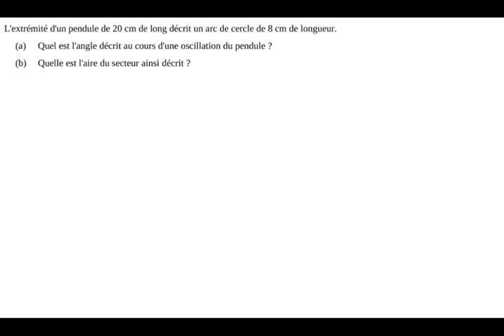Cercles - d: Exercice de base "secteur/arc"